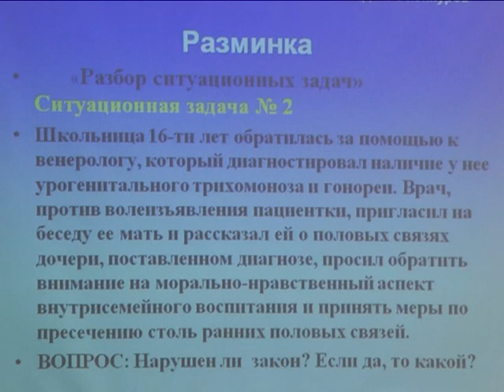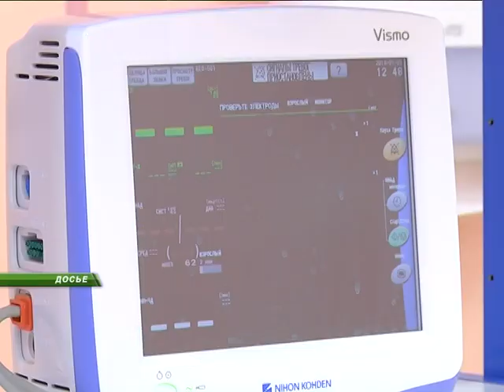Лучший по профессии